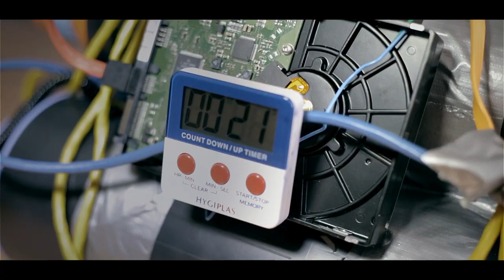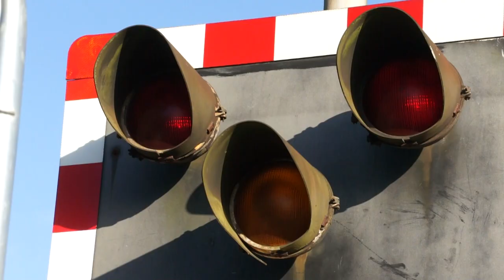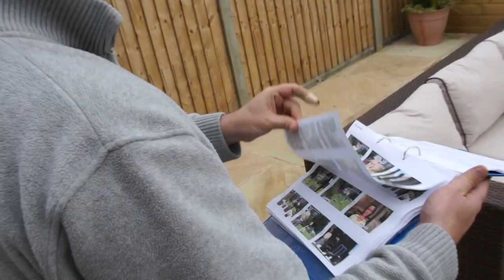Chichester Film & Video Makers Promo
Chichester Film & Video Makers are a group of enthusiastic amateurs committed to the art of film making.

The aim of the club is to encourage an interest in film and video production as a medium of information, education and entertainment, increasing the knowledge and technical ability of our members.

Whether you have a camcorder, DSLR or just an i Phone it doesn't matter. If you are an actor, screenwriter or just want to be part of the film crew, come along and see us.

We have members from beginner to advanced level who cover all genres of filmmaking from Documentry, Narative Storytelling and even Music Videos. They are all willing to share their knowledge and help anyone who wants to improve their film making skills. We hold an Annual Competition in which a variety of trophies are awarded including one for Best Film or Video, Best Narration, Best Edited and Sound Track. Throughout the year competitions are held for Best Holiday, Best Documentary and a competition for the Best Film, any genre not exceeding five minutes duration.

As well as competing in the internal Club competitions, members often enter films videos in external events such as Regional and National Film Festivals, some venturing into the International arena. The Club and its members have won over 250 awards in these competitions.

The club is actively involved in the community with other local organisations and charities, working together to produce first class DVDs of local events.